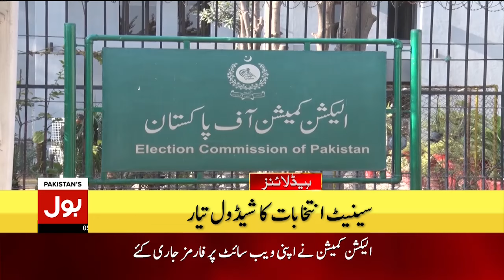PM Shehbaz Sharif Announced Relief Package For Gwadar | BOL News Headlines At 5 PM